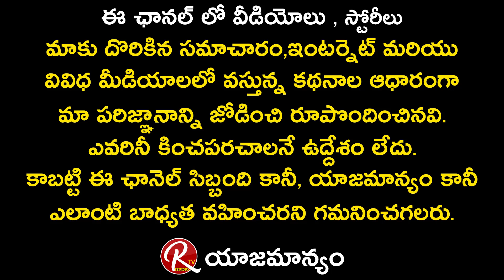Golden Star Gold Reddy About Acharya Movie | Megastar Chiranjeevi | Acharya Updates | RTV Telugu